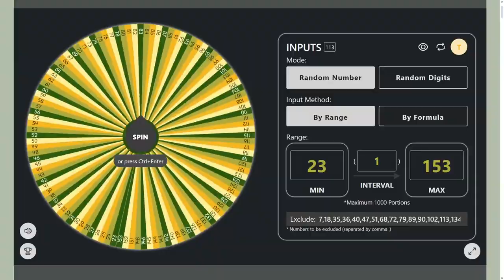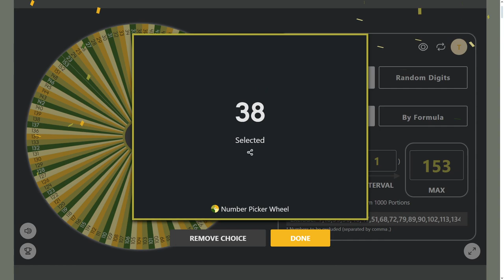Brand New Let's Play Annoucement! | Void Ink Plays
A...surprise to be sure, but it should be entertaining.